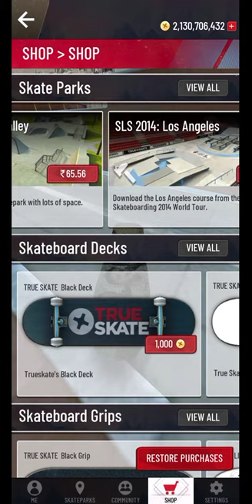playing true skate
True Skate
True Skate
4.3
(2L)
The Official Street League Skateboarding Mobile Game. ... Note: True Skate only ...
₹130